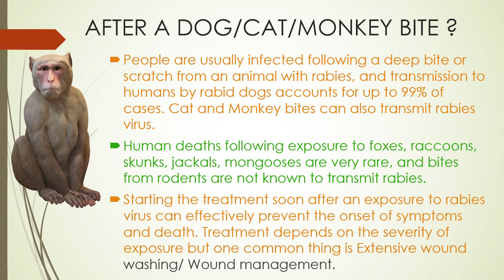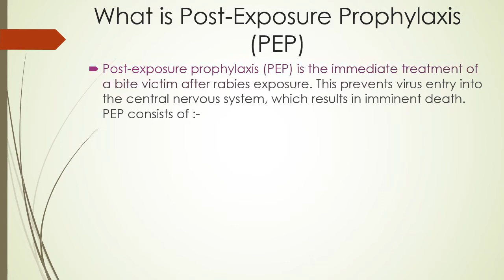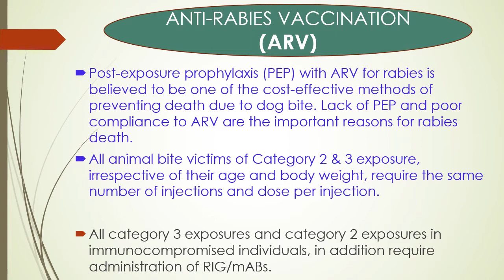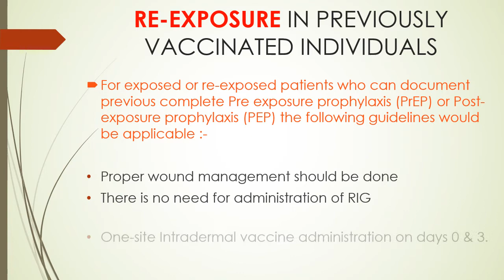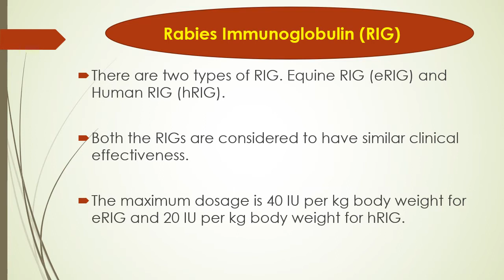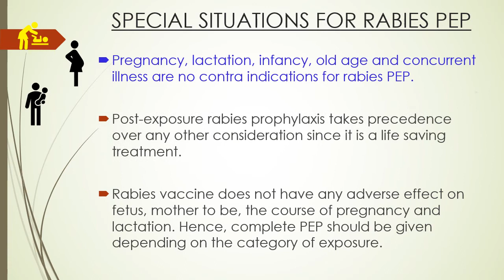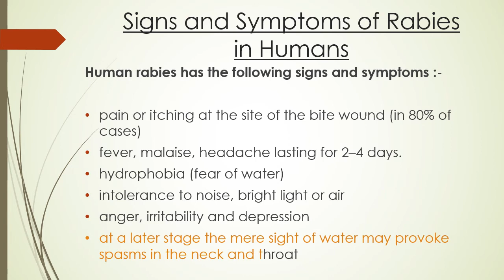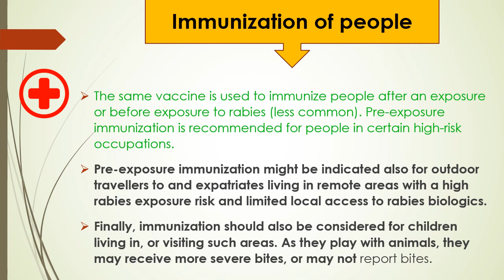WHAT TO DO AFTER A DOG BITE: कुत्ते के काटने के बाद क्या करना चाहिए (Dr. Dushyant Rastogi MD)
Dog bite can cause Rabies, a disease which is 100% deadly if not treated properly with Post exposure prophylaxis (PEP).
Post-exposure prophylaxis (PEP) with Anti-rabies vaccine (ARV) is believed to be one of the cost-effective methods of preventing death due to dog bite. Lack of PEP and poor compliance to ARV are the important reasons for rabies death. Only 47.9% of the dog bite victims received ARV and half of them received rabies immunoglobulin.

Topics covered :-
What is Rabies,
Categories of contact with Rabies animal
What is Post-exposure prophylaxis (PEP)
Wound management
Anti-rabies vaccine (ARV)
Updated Thai Red cross regimen
Essen schedule
Re-exposure in previously vaccinated
Pre-exposure prophylaxis (PrEP)
Rabies immunoglobulin (RIG)
Rabies monoclonal antibodies (RmABs)
PEP in Special situations
Rabies susceptible animal
PEP after Rat bite
Can vaccinated dog transmit rabies
How to protect the pet dog/cat from getting rabies ?
Is observation of any biting animal for signs of rabies for ten days valid?
Do exposures / bites by young puppies(less than three months of age) require PEP?
Signs and Symptoms of Rabies in Humans
Prevention of Rabies
How to avoid animal bites ?

Notice :-
Research In treatment and drug therapy is continually In progress throughout the world. Recommendations and contraindications In dosage schedules require constant updating and change, both from year-to-year and country-to-country. Different drugs may have a similar name in other countries or the same drugs may be packed In different strengths. It is, therefore. advisable to consult the product Information sheet provided with each drug. particularly In the case of new, foreign or rarely used drugs, to ensure that changes have not been made In the recommended dosages.